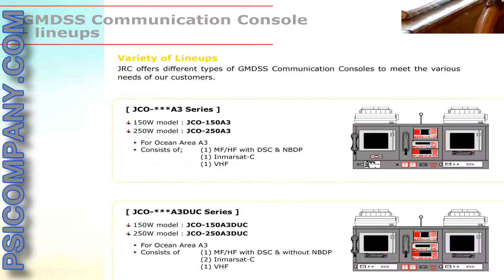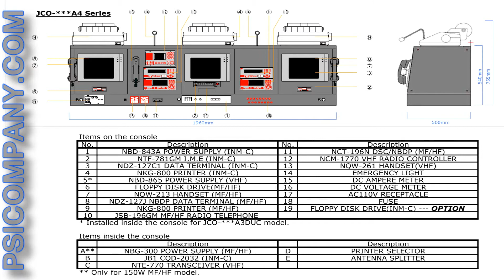JRC GMDSS Consoles: An Overview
JRC offers different types of GMDSS Communication Consoles to meet the various needs of our customers.

Complete solutions ergonomically designed to allow the ship's crews to access all the GMDSS equipment efficiently. It meets the international standards and requirements from IMO/SOLAS.

JRC GMDSS Communication Consoles are complete solutions ergonomically designed to allow the ship's crews to access all the GMDSS equipment efficiently.  It meets the international standards and requirements from IMO/SOLAS.

Configuration
JRC GMDSS Communication Consoles are equipped with JRC MF.HF Radio Station, Inmarsat-C Ship Earth Station and VHF/DSC Radiotelephone.  All of the equipment has been proven to be highly reliable and user friendly.

MF/HF Radio Station
The JSB-196GM (150W) / JSS-296 (250W) MF/HF radiotelephones are designed for vessels navigating in A2, A3 and A4 sea areas. It is one of the most advanced GMDSS systems JRC ever developed, allowing for superior performance.  The compact and lightweight construction allows for a flexible installation approach.

Inmarsat-C Ship Earth Station
The JUE-85 Inmarsat-C Ship Earth Station is a highly reliable mobile satellite message communication system having the ability to handle commercial, operational and personal messages just as easily as distress and safety communications.  The JUE-85 Inmarsat system comprises a small antenna with built-in GPS, terminal (transmitter and receiver) with distress button, messaging unit and power supply unit. Unlike a typical Inmarsat C system, JRC also includes a printer as standard, offering a total solution to the shipping industry.

VHF/DSC VHF Radiotelephone
The JHS-770S (semi-duplex) / JHS-780D (duplex) VHF/DSC Radiotelephone is a first class VHF with an advanced modular design that allows for maximum installation flexibility.  When your AIS is connected to the JHS-770S/JHS-780D, new possibilities become available. This innovative feature, unique to JRC, allows you to quickly navigate through a list of targets in your surrounding area. Bearing, range and MMSI information of target vessels are sorted from the shortest range upwards. You can now easily select the vessel you wish to get in contact with, and send a DSC message immediately.